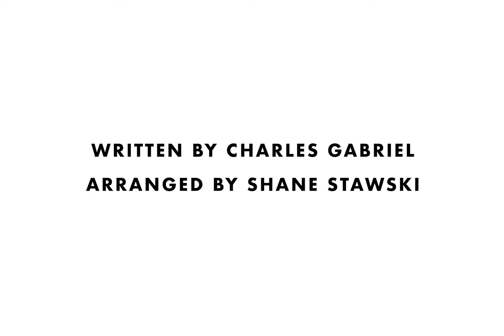I Stand Amazed. Acoustic Guitar Instrumental. Cover.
This song is an old hymn about God’s wonderful, unfathomable love.

I was given the task a few months ago of making a guitar arrangement out of a hymn. This is something I like to do all the time, so I quickly got to work trying out a few songs. However, when I thought of the song I Stand Amazed, (also known as My Savior’s Love)--  a song I have come to appreciate more recently as just about my favorite hymn— I wanted to do something really special with it. Oddly enough, I set out over the summer to make a choir/chorale arrangement of this song, but quickly lost steam becuase I realized I didn’t really know what I was doing! However, I really liked some of the ideas I was planning to use for it, so I repurposed it for a guitar version. For example, you can hear modulating chords in the interlude paint a changing kaleidscope of color, just how God’s love is a magnificent tapestry that we are always seeing a different side of. I particularly love playing the percussion for this song; it uses a technique which I’ve wanted to use for years but haven’t been able to due to the unique nature of it: you can see during the chorus it takes the right hand away from the strings and to the side of the guitar for a clap sound— so it had to be figured out how to do both at once. I was so exited when I realized that this song could finally use it. I hope you love hearing it as much as I like playing it!

This song is my favorite arrangement I’ve ever done, both from a musical perspective and also the lyrics which it illuminates. It simply sums up the gospel message. The last line of the last verse in particular rings true as a thesis statement for life:

“It will be my joy through the ages to sing of His love for me!”

Tuning: D A D G B D, capo 1

1 John 4: 19